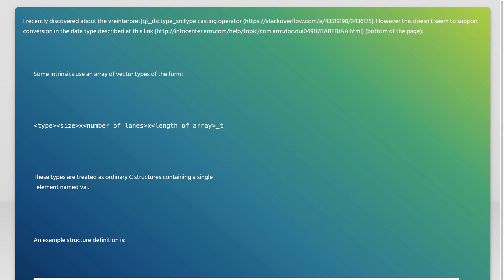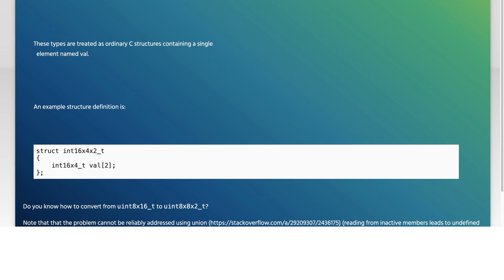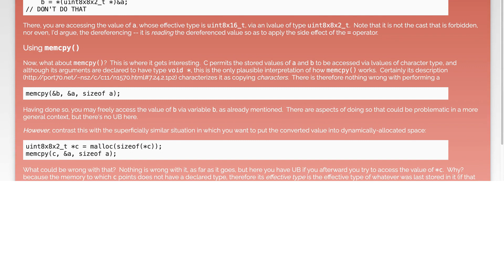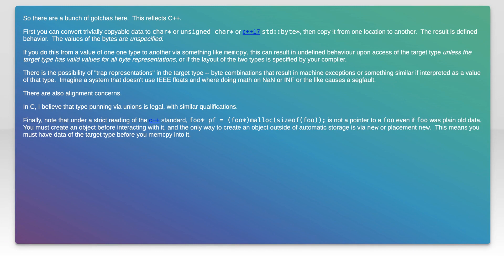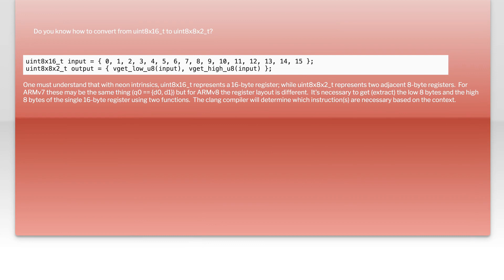ARM Neon: How to convert from uint8x16_t to uint8x8x2_t?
c++: ARM Neon: How to convert from uint8x16_t to uint8x8x2_t?

Related to: c++, c, arm, vectorization